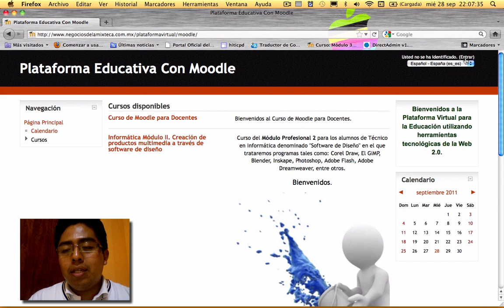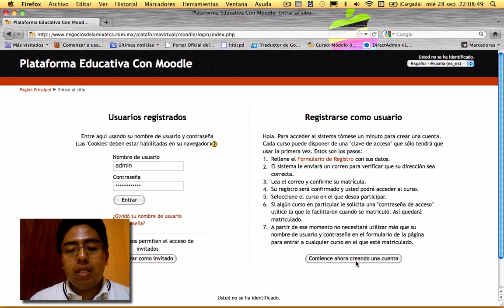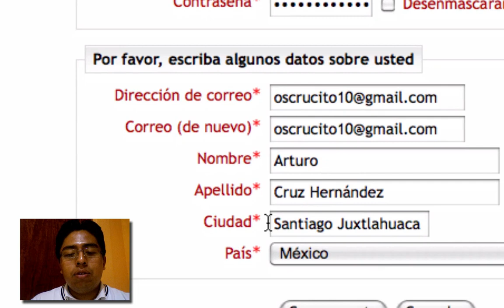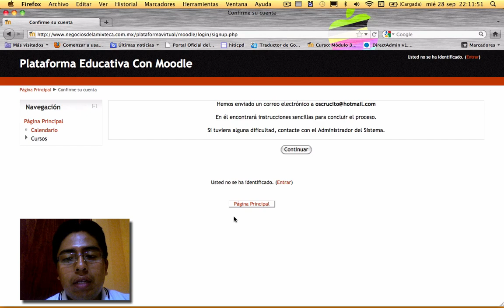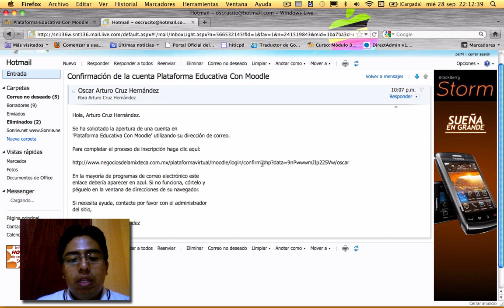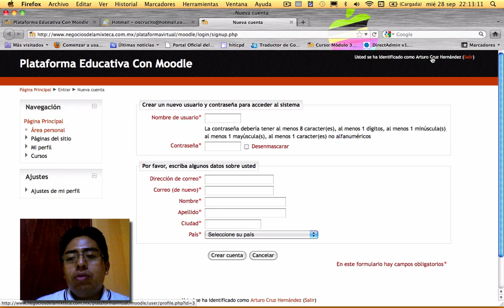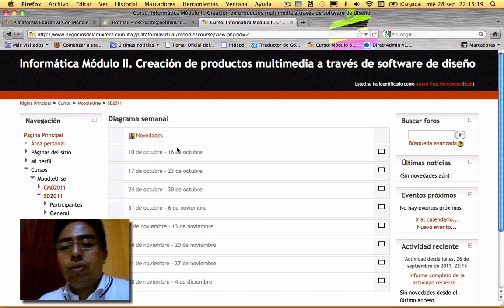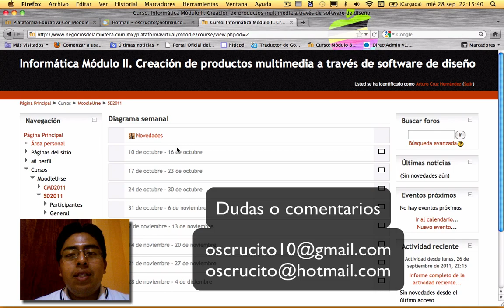Crear Cuenta De Usuario En Moodle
Tutorial que muestra el proceso para dar de alta usuarios a la plataforma mediante la Identificación basada en Email. Es necesario tener una cuenta de correo activa ya que en ella se enviará un mail para confirmar dicha cuenta.

Ahora te ofrezco el servicio de creación de tu plataforma moodle incluyendo tu servidor y nombre de dominio por tan solo $5,200.00. Aprovecha esta gran oportunidad. Tiempo limitado.